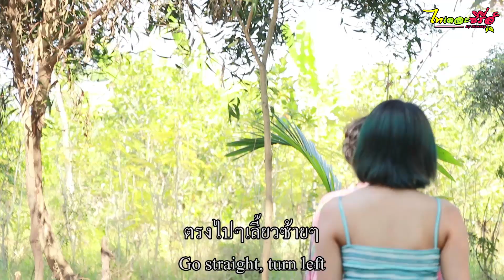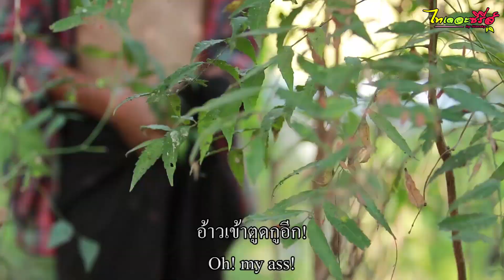ซีรี่ส์อีสาน โปโล๊กโป๊ก(มดกัดไข่อ้าย) /ไทเดอะชีรี่ส์ Thai the series by Starsky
#  โปโล๊กโป๊ก#มดกัดไข่อ้าย#ซีรี่ส์อีสาน
ฝากกดไลค์ กดแชร์ กดติดตาม กดกระดิ่ง ด้วยนะค่ะขอบพระคุณทุกท่านมากคะ
รับชมเพื่อความบันเทิง เรื่องสั้นตลกไทเดอะ:ซีรี่ส์ชีรี่ส์อีสาน
ได้ที่นี่จ้า page Fan : ไทเดอะซีรี่ส์ by starsky
StarSky Entertainment